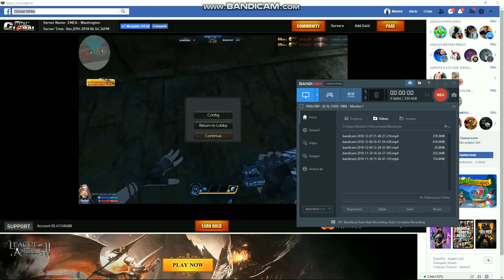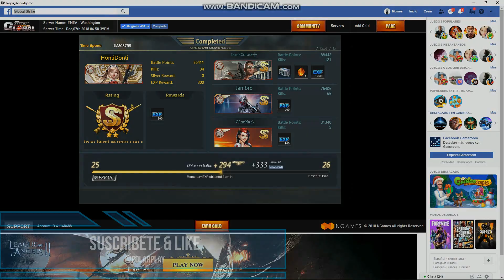FALLEN ABYSS IN 30 SG!!!! | GLOBAL STRIKE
No es tan fácil xdxd

Nombre en el juego: HontiDonti